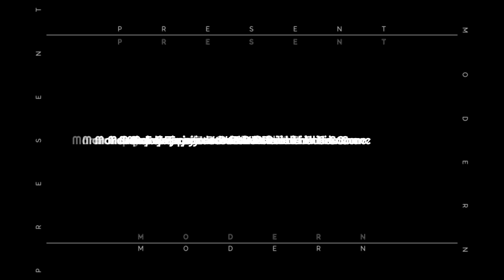HUMANGA sa Angking GALING ni Marck Espejo! | Record-breaking 43 PTS by Marck Espejo in Spikers Turf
Marck Espejo scored a record-breaking 43 points against the Air Force Team in the Finals Game 2 of the Spikers Turf Open Conference 2019. Mark Espejo tallied 33 spikes, 2 blocks and 8 service aces in that match. Here are his best plays in that historic game.